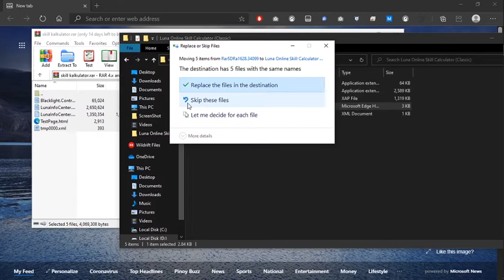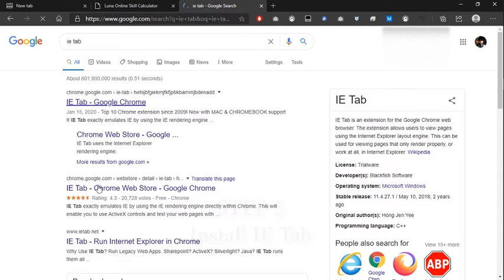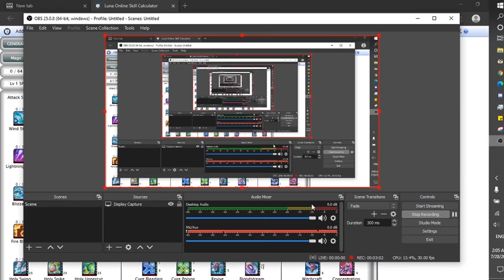Luna Online(CLASSIC) Skill Calculator in Chrome